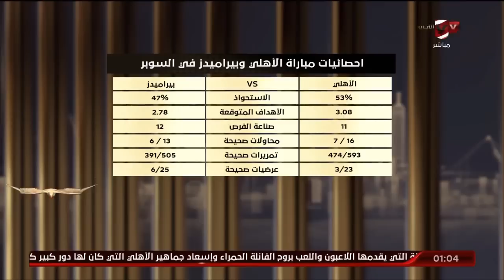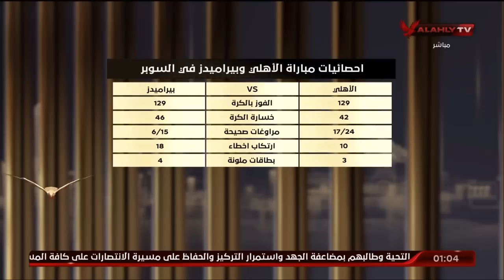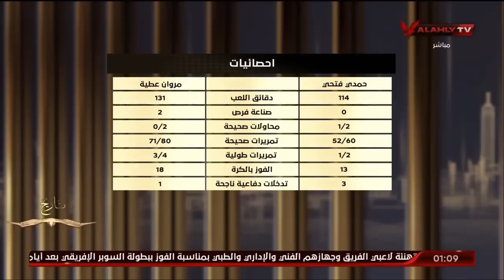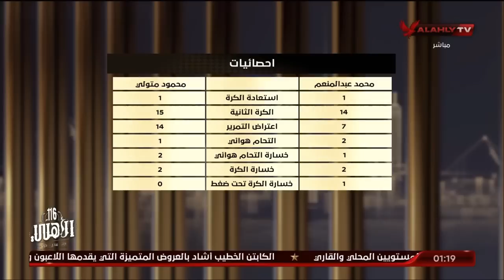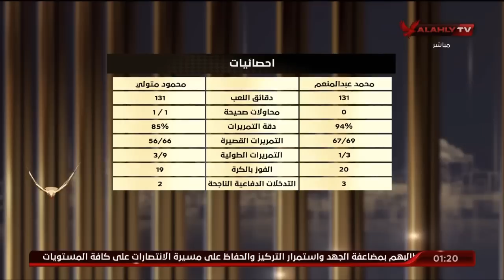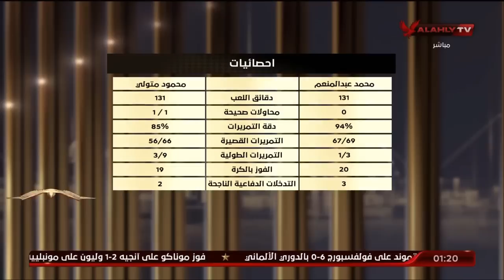اللقاء الكامل | أيمن جلبيرتو وصبري سراج وتحليل فني لمباراة الأهلي وبيراميدز بنهائي كأس السوبر 2023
اللقاء الكامل | أيمن جلبيرتو وصبري سراج وتحليل فني لمباراة الأهلي وبيراميدز بنهائي كأس السوبر 2023 | البيت الكبير